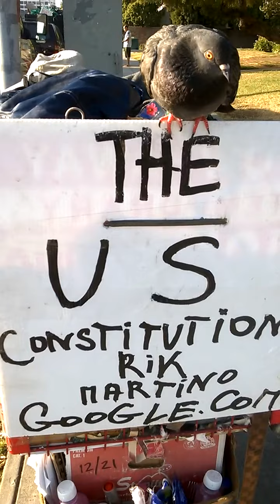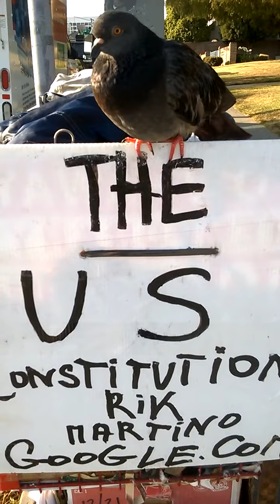COPY OF RIK MARTINO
FLORENCE POLICE OFFICERS/SC/SERVING A SEARCH WARRANT IS NOT LIKE DELIVERING ANY OTHER   PIECE
OF MAIL..ONCE IN A WHILE WE LOSE A POLICE OFFICER BECAUSE HE OR SHE WENT TO DELIVER A SEARCH WARRANT.BESIDE A BULLET PROVE VEST.WE NEED BETTER PROTECTION FOR POLICE OFFICERS
WHEN THEY SERVE CRIMINALS/DISHONEST PEOPLE A SEARCH WARRANT.WHY IS ALWAYS TO LATE TO SAVE A POLICE OFFICER'S LIFE !?.WHEN WE SERVE A SEARCH WARRANT THAT MEANS THAT WE ARE DEALING WITH CRIMINALS OR DISHONEST PEOPLE.
THESE KIND OF PEOPLE CANNOT AND SHOULD NOT BE TRUSTED.
WHEN A POLICE OFFICER IS THE FIELD SHOULD TRUST NO ONE.
WHEN A POLICE OFFICER IS IN THE FIELD WHETHER IS A
DOMESTIC DISPUTE OR ANY OTHER SITUATION THE POLICE OFFICER IS ALWAYS IN THE DARK.FOR A POLICE OFFICER A GUN IS ALWAYS ON THE CORNER WHERE HE OR SHE CANNOT ALWAYS SEE IT! WHETHER IS A SEARCH WARRANT TO SERVE OR ANY OTHER SITUATION WE NEED TO ASK MORE QUESTIONS BEFORE WE SEND A POLICE OFFICER TO DIE. RIK MARTINO 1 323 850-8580